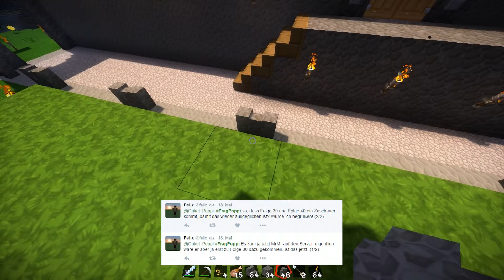Projekt: Rathaus - Poppi beantwortet Fragen - S02E29 I PoppiHausen2 I Minecraft 1.9.2 I Vanilla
Minecraft PoppiHausen ist in zweiter Instanz zurück. Diesmal gleich zu Beginn an auf einem Server. Wer mit dabei ist erfährst Du in dieser Beschreibung!

»» ' Minecraft '
» Sandbox Game von Mojang Specifications (2010).

»» ' Minecraft PoppiHausen '
» Kommentiertes Gameplay von Onkel_Poppi (2016)

» Optifine: 1.9.2_HD_U_B1
» Shader: KUDA-Shaders v6.1.13 BETA - Ultra

»» Mein Equip
» Aufnahme Programm: DXTory
» Schnittprogramm: Adobe Premiere Pro
» Rendern: MEGui
» Maus: Roccat Kone XTD
» Micro: t-bone SC450USB
» Cam: Logitech HD Pro C910